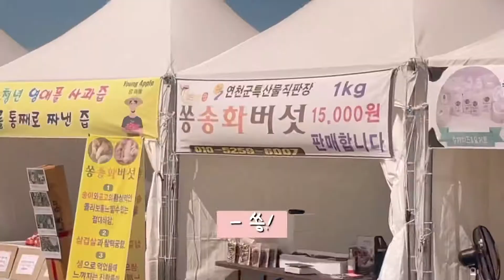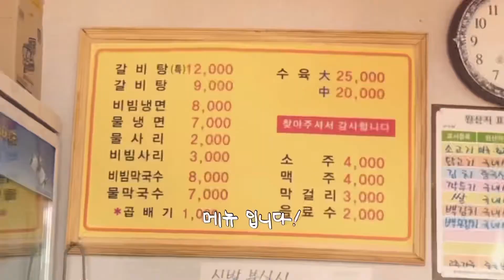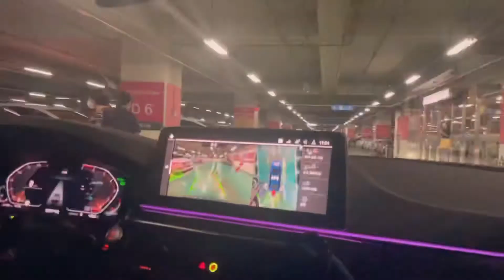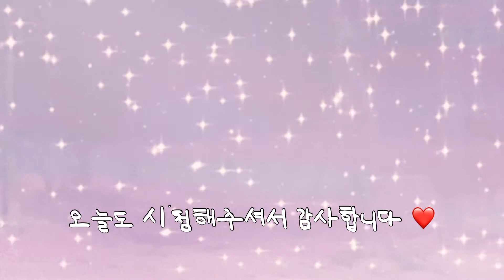[신혼부부VLOG]지금 당장!가야하는 데이트코스❤️| 해바라기 | 호로고루성 | 천국의 계단 | 군남면옥 | 연천데이트 | 서울근교데이트 | 월간데이트 | 더블ENFP데이트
9월 이제 시작인데 처음이자 마지막 데이트를 하고 왔어요 😅😅😅
추석 전까지 하루도 못 쉬는 거 실화냐구요..
그래도 해바라기 완전 지기전에 잔뜩 보고와서 다행이에요
멀긴 하지만 날 좋을 때 연천 데이트 강추합니다용..♥
그리고 허름한 외관이지만 JMT 군남면옥도 추천합니됴... ㅎㅎ